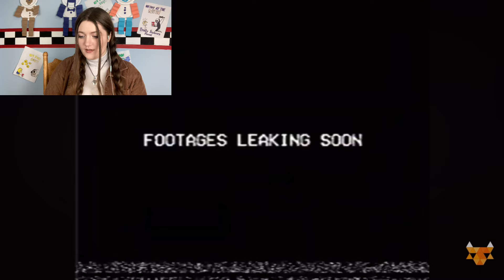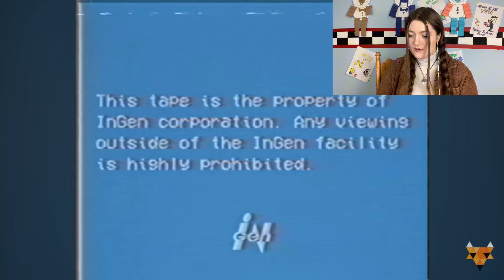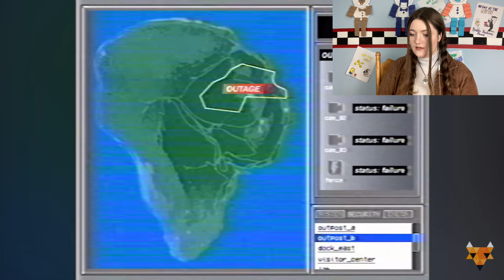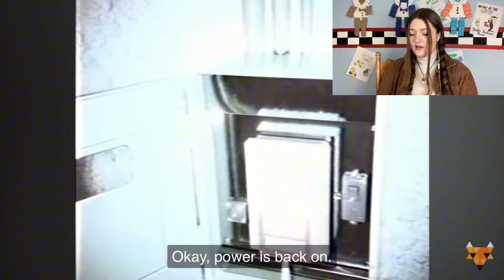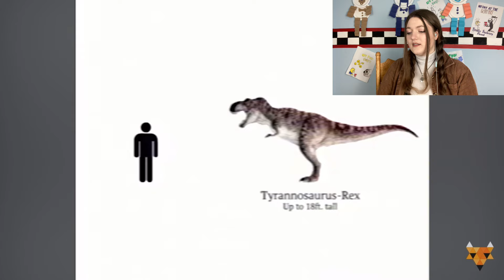A Look Into Jurassic Park Analog Horror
I took a look at @DINOX86's Jurassic Park analog horror series, and I was SHAKING IN MY BOOTS!

Timestamps:
0:00 - Intro
0:15 - What is Analog Horror
0:45 - Jurassic Park and Dinox86
1:34 - Media Teaser
2:12 - Found Footage: Outpost B
6:14 - Found Footage: Containment Operation
10:43 - Final Thoughts and Outro